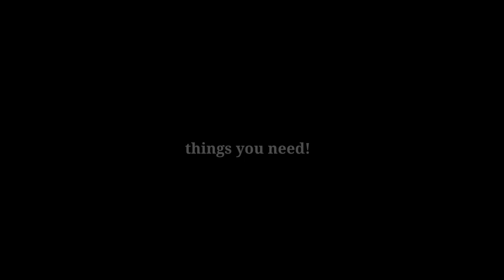HOW I SHOOT MY VIDEO ?